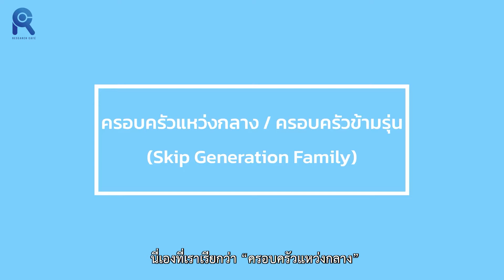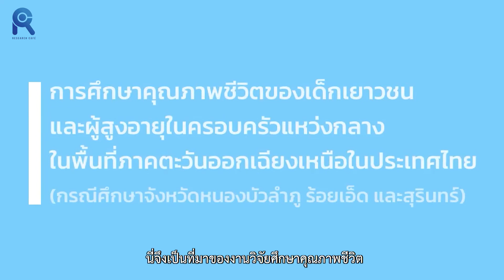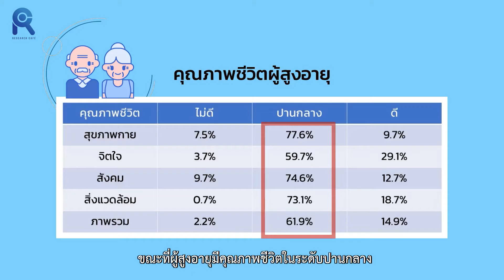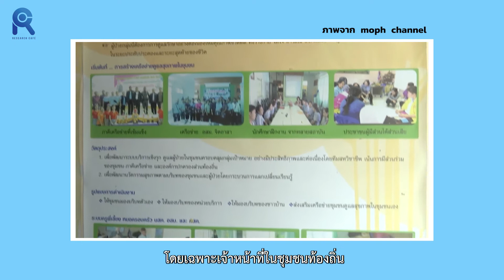ส่งลูกให้ตายายเลี้ยง สู่ความสัมพันธ์ใหม่ที่เรียกว่า "ครอบครัวแหว่งกลาง"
อาจเป็นเรื่องปกติมากขึ้นที่พ่อแม่ยุคปัจจุบันจะส่งลูกไปอยู่กับปู่ย่าตายาย และตนเองต้องทำงานอยู่ในเมือง

แล้วแบบนี้วัยที่ห่างกันมาก ๆ ระหว่างเด็กกับผู้สูงอายุ จะมีผลต่อความเป็นอยู่ใน “ครอบครัวแหว่งกลาง” อย่างไร

Research Cafe
การศึกษาคุณภาพชีวิตของเด็กเยาวชนและผู้สูงอายุในครอบครัวแหว่งกลาง ในพื้นที่ภาคตะวันออกเฉียงเหนือในประเทศไทย
ดร.ยุรนันท์ ตามกาล
อุไรวรรณ รุ่งไหรัญ
คริษฐา อ่อนแก้ว
สถาบันเสริมศึกษาและทรัพยากรมนุษย์ มหาวิทยาลัยธรรมศาสตร์